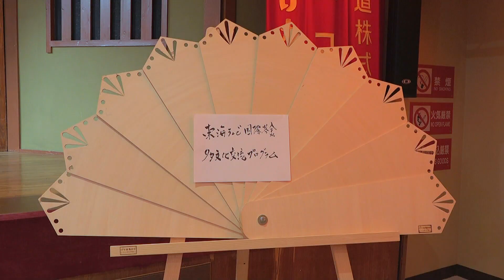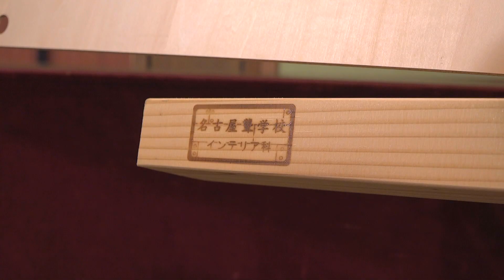東海テレビ国際基金 多文化交流プログラム③ 落語文化体験 ～伝える・伝わる を考えよう～ 【前編】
東海テレビ国際基金　多文化交流プログラム③
落語文化体験　～伝える・伝わる を考えよう～
（2023年6月8日大須演芸場にて開催）

前編　　落語の楽しみ方を学ぶ　生の落語を体験！

東海テレビ国際基金の活動の一環として高校生を中心とした学生対象の交流プログラムを2022年から開催しています。地域で学ぶ多様な学生が集い、様々なテーマ、身近なSDGｓの気付きへと結びつくプログラムを実施。
第3回は落語文化を体験しながら「伝える・伝わる を考えよう」に、愛知県下14の学校から７国籍、多様な学生が41名集いました。
東海テレビ国際基金多文化交流プログラムでは、これからも学生の国際文化交流を地域の皆様や文化の担い手の皆様と連携して支援してまいります。

‹多文化交流プログラム›
第1回　「昆虫食～ミライの食を考える」　2022年7月
第2回　「フラワーロスについて考えよう」　2022年12月
第3回　「落語文化体験～伝える・伝わる を考えよう」　2023年6月